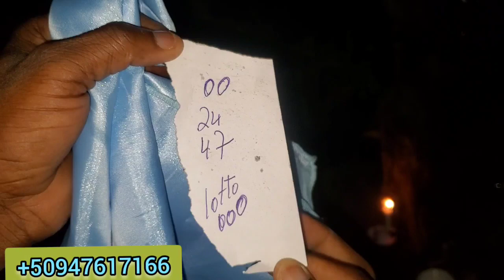men 3 boul bolet chocho mw lage pou nou jodia krazé bank fè mariage fè loto apre voye kob pam pou mw